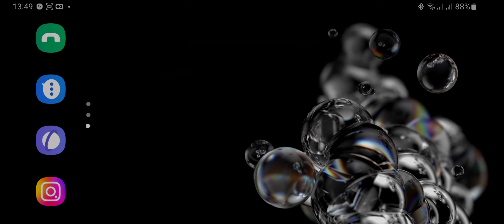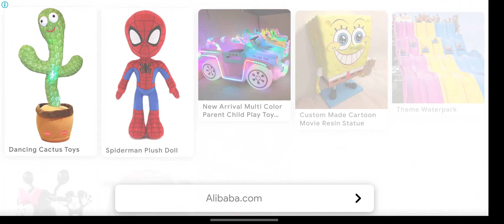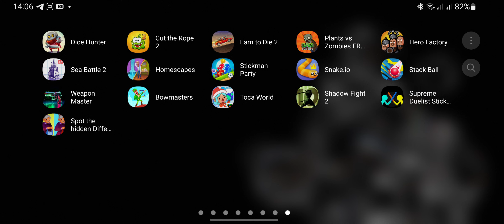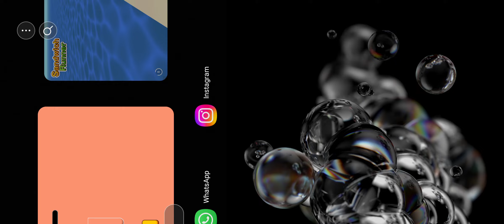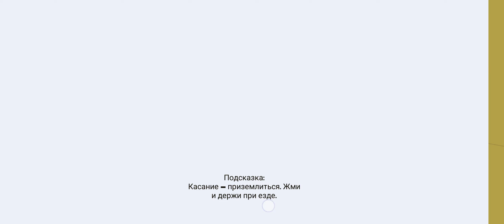Games - subway surf,earn to die, cut the rope, sonic, tap tap dash.